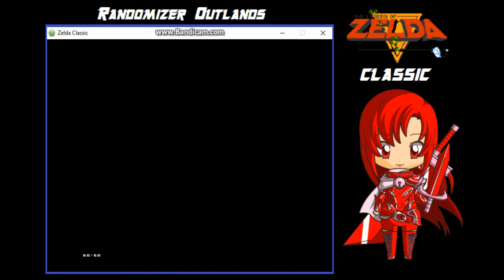Zelda Classic: Randomizer Outlands - Part 3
My playthrough of Randomizer Outlands.
Quest made by HeroOfFire.